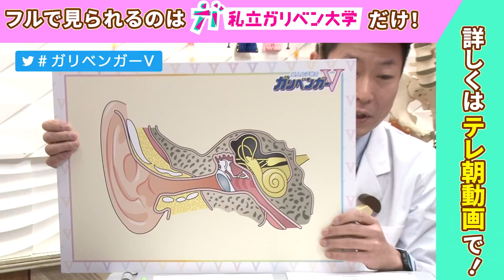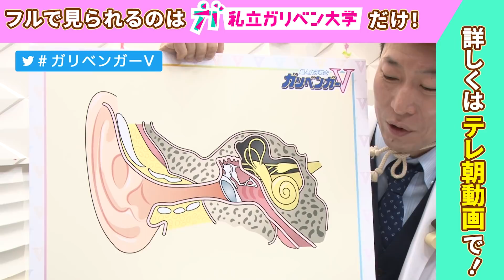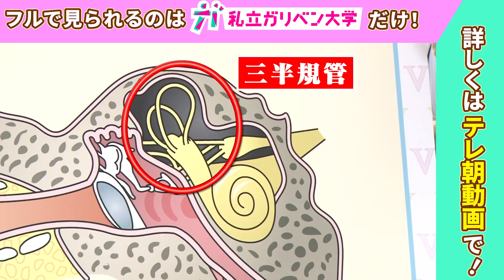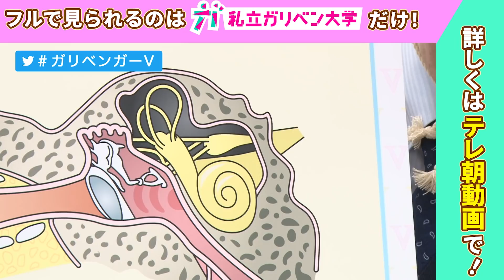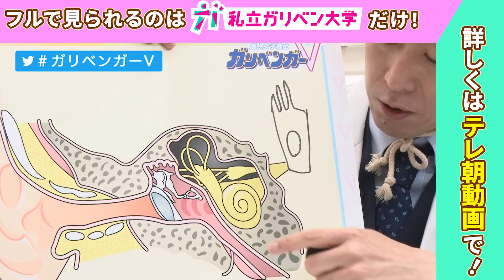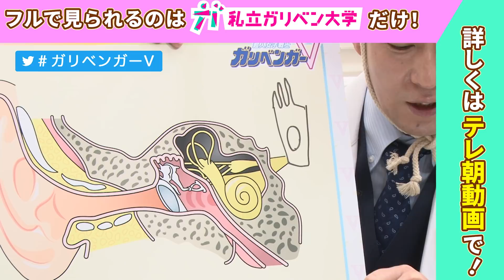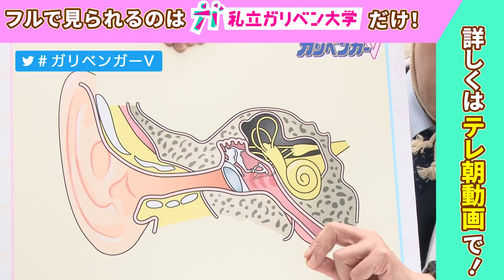【特別ゼミをチョット公開！】『ヤマトイオリと学ぶ 耳 』ちょい見せ！【ガリベンガーV】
ガリベンガーV公式ファンクラブ
「私立ガリベン大学」で行われている
生配信『特別ゼミ』の内容を少しだけ見せちゃいます！

今回お届けするのは、2022年３月３日（耳の日）に配信！
番組レジェンド講師の一角、樋口桂先生と
ヤマトイオリさんをゲストにお迎えした特別ゼミ
『ヤマトイオリと学ぶ 耳 』から公式切り抜き動画をお届け！

特別ゼミで行われている濃密な授業や
ここだけでしか聞けない樋口先生とイオリさんのコラボトーク！！
学生だけが視聴できる特別生配信をちょっとだけ公開！

あなたの知識欲を満たす特別配信を
フルで見られるのは私立ガリベン大学だけ！
ぜひ 入学して全編をご覧ください！

テレビ朝日『超人女子戦士 ガリベンガーV』
木曜深夜１時26分～ 好評放送中！（※今週の放送は深夜1時36分からになります）